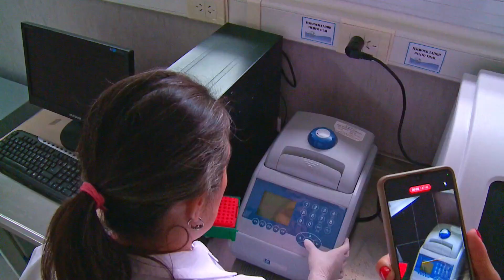09 04 2024 Nancy Hernández Jornada dengue ICEGEM Institutos